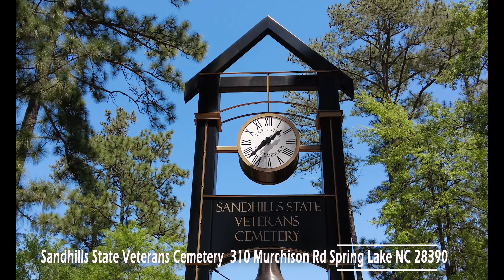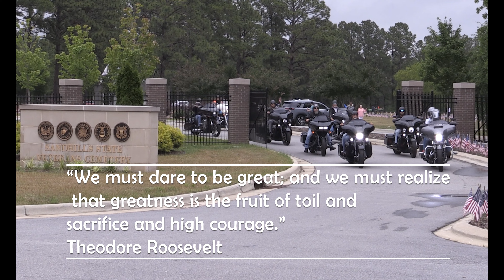Memorial Day Ride By !!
BRICK CAPITAL VIDEO LLC
TERRY McMILLIAN